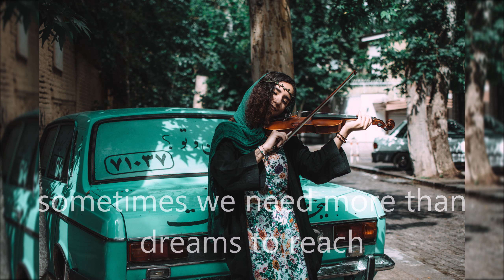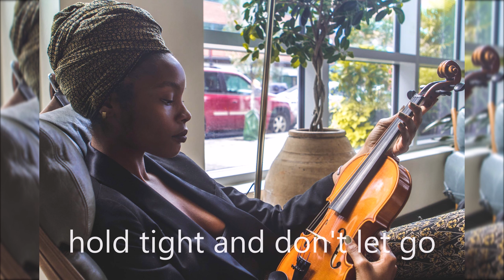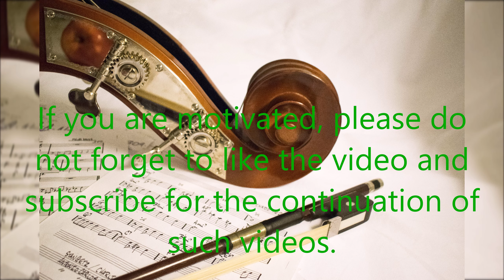common struggle of different lives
common struggle of different lives, violin